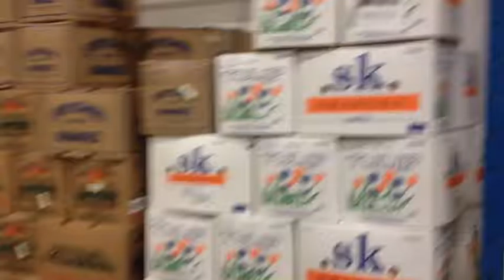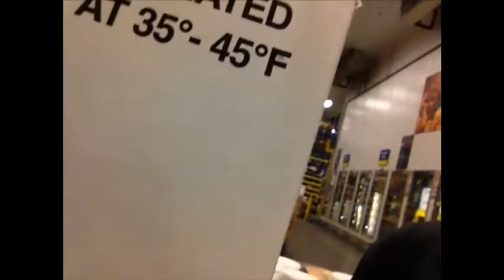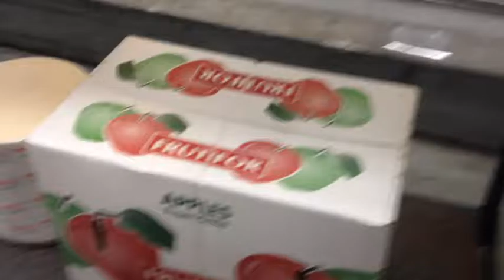Shopping for Suvivors Camp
My mom and I shopped at Restaurant Depot, and Costco. Got some food and had fun. Sorry for the bad audio we had the windows down:(